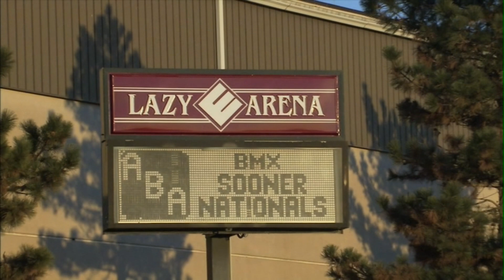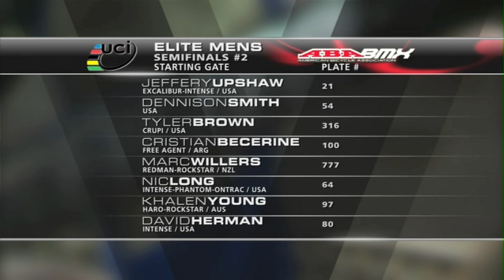2009 ABA BMX North American Continental Series - Guthrie, Oklahoma